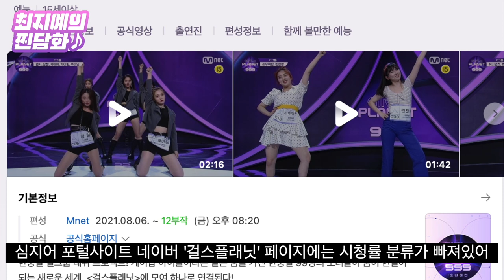0% 시청률 '걸스플래닛', 악마의 편집은 답이 아니다 [최지예의 찐담화]